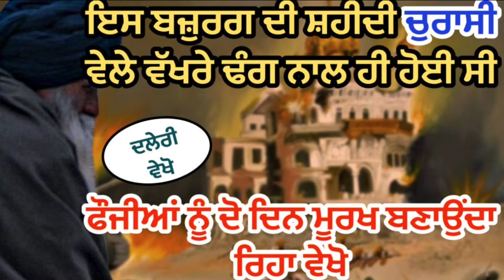ਇਸ ਬਜ਼ੁਰਗ ਦੀ ਸ਼ਹੀਦੀ ਚੁਰਾਸੀ ਵੇਲੇ ਇੱਕ ਵੱਖਰੇ ਢੰਗ ਨਾਲ ਹੀ ਹੋਈ ਸੀ 😲 ਫੌਜੀਆਂ ਨੂੰ ਮੂਰਖ ਬਣਾਈ ਗਿਆ। Punjab Fact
ਸਵਾਗਤ ਹੈ ਆਪਜੀ ਦਾ Punjab Facts ਉੱਤੇ ਦੋਸਤੋ ਇਸ ਚੈਨਲ ਉੱਤੇ ਆਪਜੀ ਨੂੰ ਦੂਨੀਆ ਭਰ ਦੀਆ ਇਤਿਹਾਸਿਕ ਤੇ ਦਿਲਚਸਪ ਘਟਨਾਵਾ ਬਾਰੇ ਦੱਸਿਆ ਜਾੰਦਾ ਹੈ । ਰੌਚਿਕ ਘਟਨਾਵਾ ਸੁਣਨ ਲਈ ਚੈਨਲ ਨੂੰ ਸਬਸਕ੍ਰਾਈਬ ਜਰੂਰ ਕਰੋ ਜੀ ।

Topic- ਇਸ ਬਜ਼ੁਰਗ ਦੀ ਸ਼ਹੀਦੀ ਚੁਰਾਸੀ ਵੇਲੇ ਇੱਕ ਵੱਖਰੇ ਢੰਗ ਨਾਲ ਹੀ ਹੋਈ ਸੀ 😲 ਫੌਜੀਆਂ ਨੂੰ ਮੂਰਖ ਬਣਾਈ ਗਿਆ।